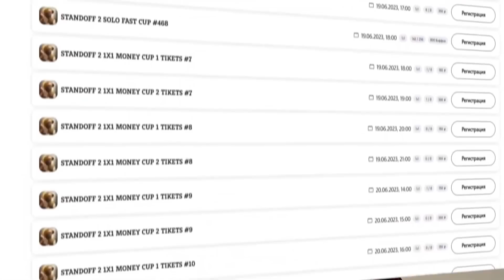🤬СЫГРАЛ ЖЁСТКИЕ ДУЭЛИ ПРОТИВ БРАЗИЛЬЦЕВ? В СТАНДОФФ 2!❤️ // 😋ШОУ-МАТЧ!!!!🏆😌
Cyberhero , Твой путь в киберспорт!☺️❤️🏆🙏🏻

Сегодня МЫ – RGG, сыграли Легендарный шоу-матч, против Бразильцев! и сделали два комбека подряд!

🏆Меня зовут Александр “SK1LL”, я являюсь игроком команды “RGG” по дисциплине Standoff 2.

► Телеграмм (Моменты из жизни и раздача голды + промо-кодов).

► YouTube команды, с игроками команды RGG / 16.6k
► Телеграмм канал команды (Кружочки от игроков, моменты из жизни и раздачи скинов)